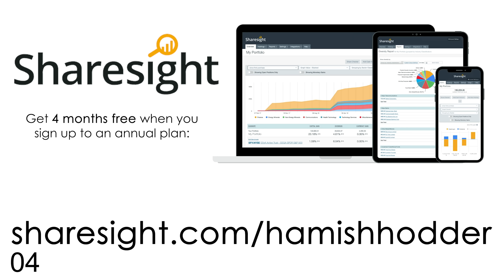Peter Lynch: How Most People Should Invest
TIKR - Stock Analysis & Financials Tool
★LEARN BY EXAMPLE: PLATFORM & COMMUNITY★